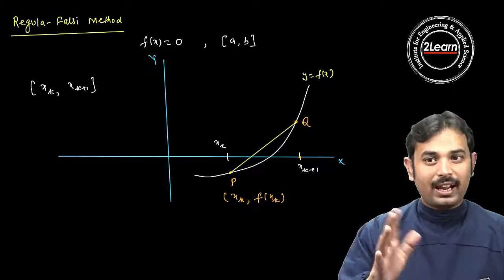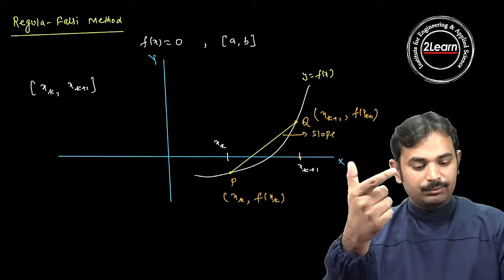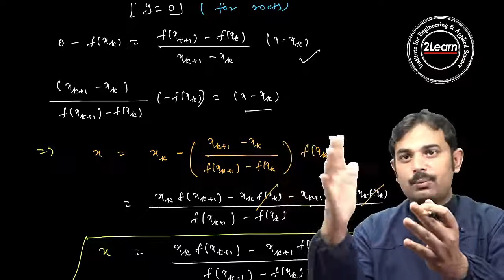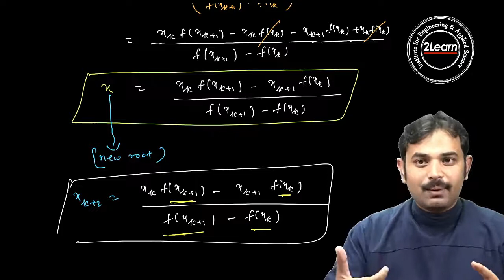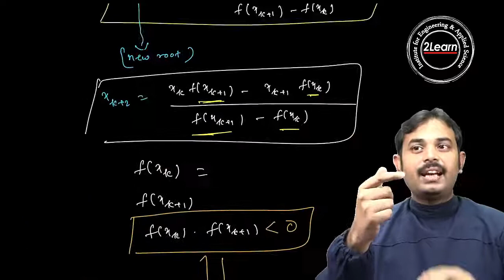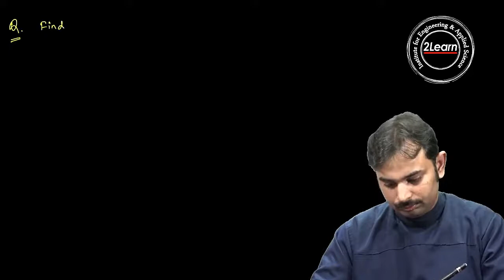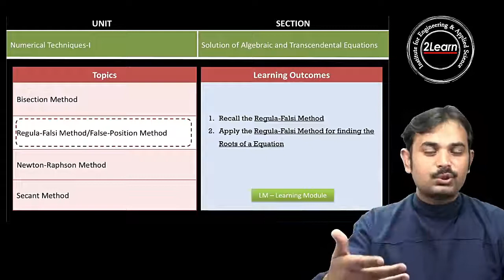LM2 Regular Falsi Method or False Position method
This Learning Module on "Regula-Falsi Method". This Learning Module (LM) covers the following Learning Outcomes (LOs):
1. Recall the Regula-Falsi Method
2. Apply the Regula-Falsi Method for finding the Roots of an Equation